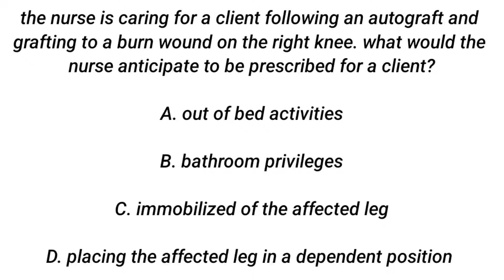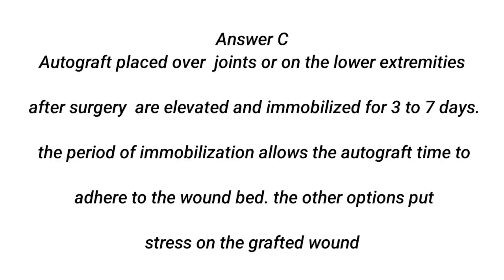NURSING QUESTION OF THe DAY 09/18/2022. nursing question and answer/NCLEX/PROMETRIC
mark klimek nclex audio
nclex lpn
fundamentals of nursing test questions
fluid and electrolyte nclex questions
nclex preparation
mark klimek nclex review
nclex rn review
best nclex prep
free nclex pn questions
ati nclex
nclex pn review
sata questions
nclex practice
nurseslabs nclex questions
nclex questions and answers | nclex questions | nclex | practice nclex
questions
nclex-lpn practice test questions,
nclex lvn practice questions,
nclex lvn practice questions with answers,
nclex-pn examination sample questions,
nclex-Rn review quiz,
nclex Rn review videos,
nclex pn review questions
,nclex-Rn practice questions with rationale,
nclex pn,
nclex Rn exam questions and answers 2022.

I wish you good luck in your exams,